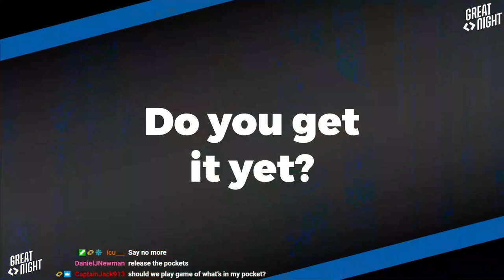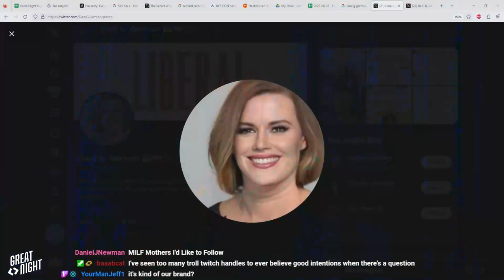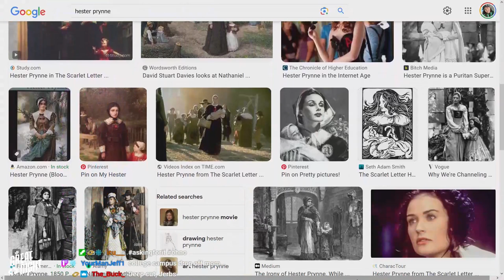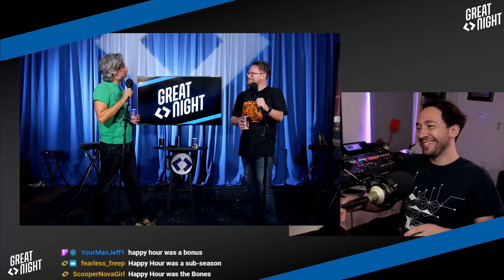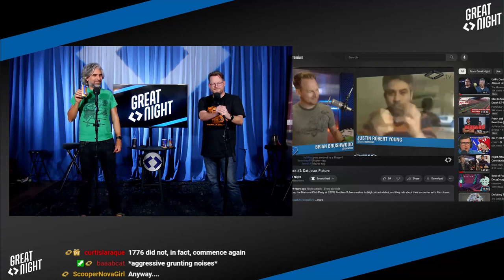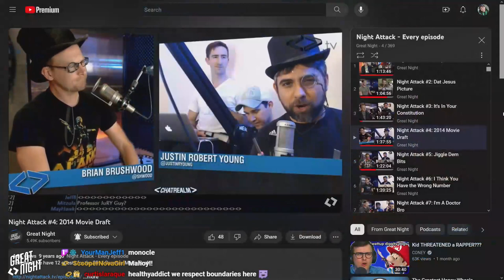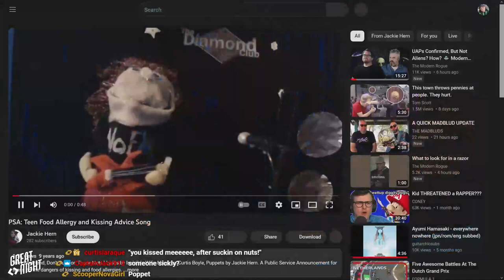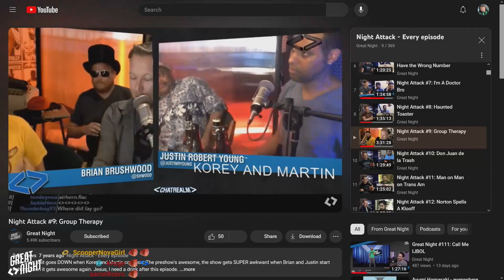Great Night #113: Oyster Slurps (w/ Bonnie)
"There is no improv, there's just hate...dog."
Do you understand Dani and her joke? Bonnie's back on the show to share an epic hotel bar story.
Let's turn back time in a nostalgic new game, "Night Attack Look Back Game Quiz Corner Hour."